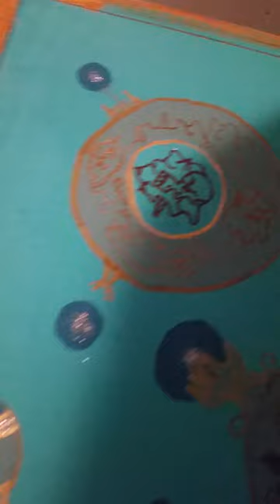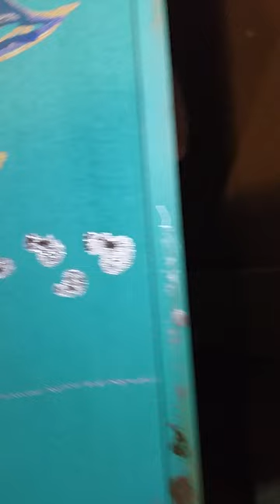douger art. largest project ever 5ft canvas dewger dewcor check it out. ty